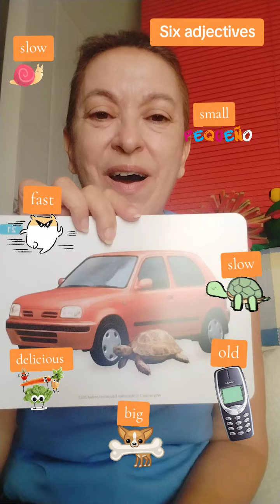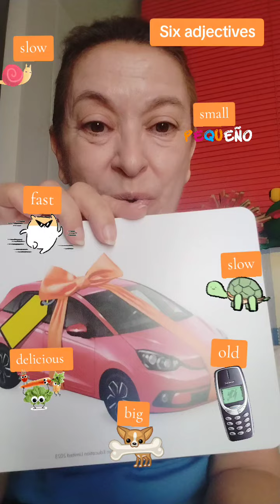Six adjectives 🏎️🚕🏋️‍♀️🧍‍♀️🏓🏀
For Infants 👶👦👧👩‍🏫